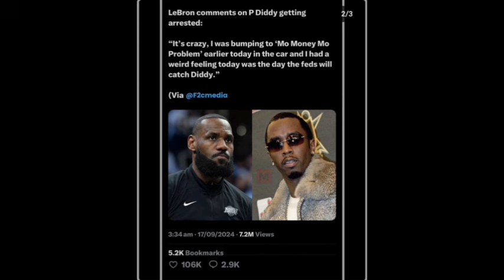Part.3| CELEBS REACT TO DIDDY 'FREAK OFFS' AFTER ARRESTED & INDICTED BY THE FEDS+MORE ARREST COMING?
Celebrities who react to Diddy indictment.

FAST SHIPPING.